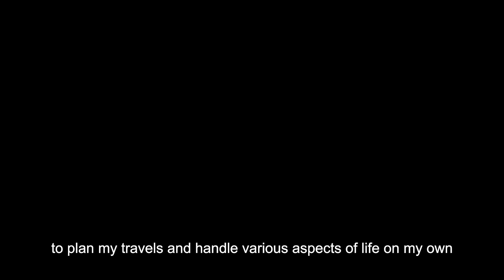Inbound Exchange (June' 24) DONG FEIQIAN - Zhejiang Chinese Medical University ZCMU